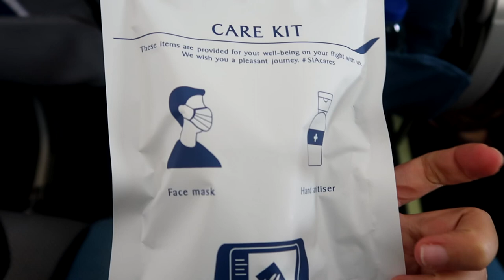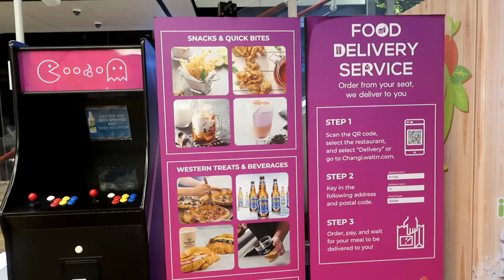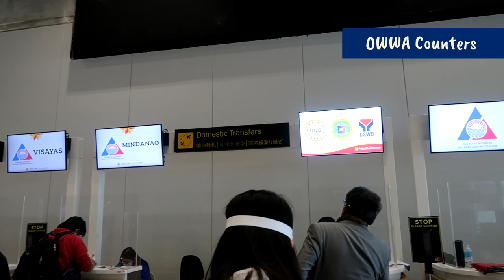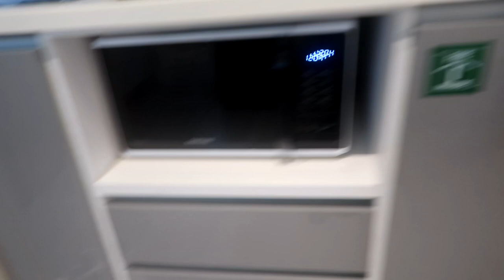Flying from Maldives to Cebu 2021 | Expat Erix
I flew home! All I can say is that I'm super thankful I landed in the Philippines safe and healthy, and I had the opportunity to see my family despite the crisis this world is going through.

For my fellow OFWs who are going home soon, I'm sharing with you my journey, what to prepare (*ehem face shield*), and what to expect. Note that I flew from Male, Maldives to Cebu, Philippines so there might be differences if you land in Clark or NAIA.

Safe travels to you all! Mabuhay, Pilipinas!